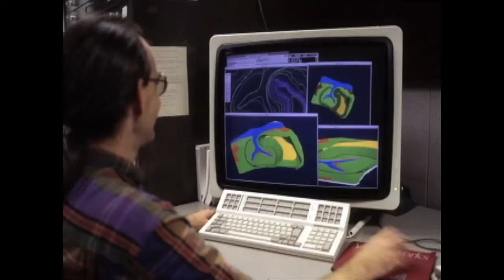USACE - Ecosystem Success Story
16 years ago Wilmington District Biologists and Engineers designed and constructed a former dredged material disposal island and turned it into a thriving coastal tidal marsh
16 years later the site near Morehead City, North Carolina is a sustainable ecosystem that has exceeded the Corps'  goals and expectations of re-creating a natural environment.  Hank Heusinkveld reports.